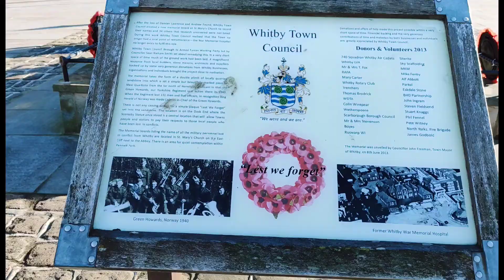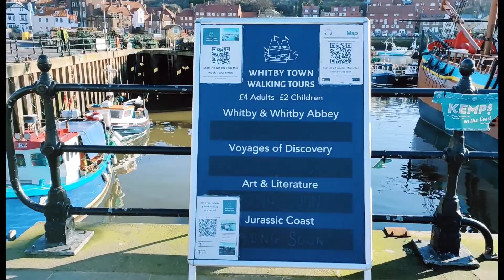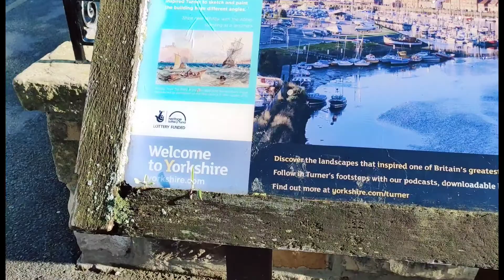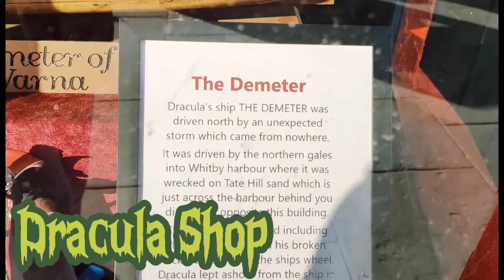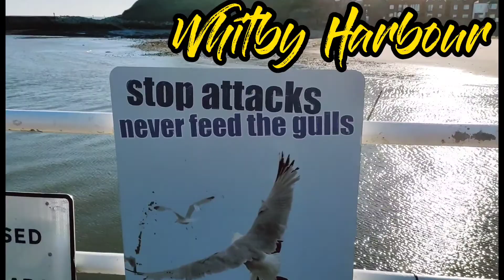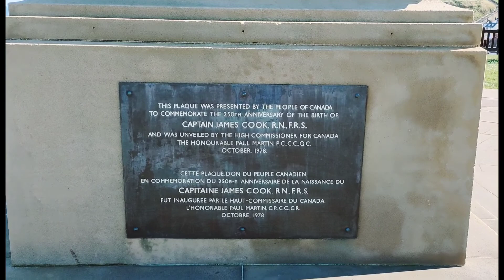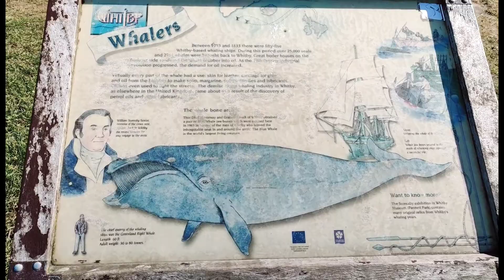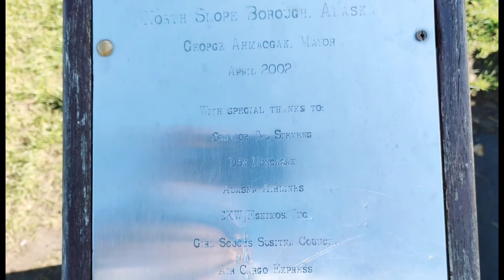WHITBY TOWN CENTER & HARBOUR, WHITBY, SCARBOROUGH COUNCIL, NORTH EAST YORKSHIRE